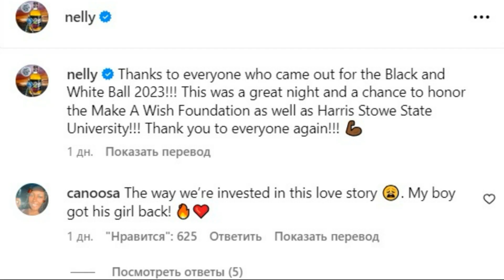Американський репер Nelly відвідав благодійний бал фонду "Make A Wish"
"Дякуємо всім, хто прийшов на Чорно-білий бал 2023!!! Це був чудовий вечір і можливість
вшанувати фонд "Make A Wish", а також державний університет Гарріса-Стоу!!! Ще раз дякую всім!!!" - повідомив він у своєму інстаграмі і розмістив фото...

Університет Гарріс-Стоу (HSSU) — державний переважно темношкірий університет у Сент-Луїсі, штат Міссурі. Університет пропонує близько 50 спеціальностей.
У 2022 році в ньому навчалося 1084 студентів.
До речі  - Державний університет Гарріса-Стоу в Сент-Луїсі (США), названий на честь відомої письменниці Гаррієт Бічер-Стоу, авторки романа «Хатина дядьки Тома» та Вільяма Торрі Гарріса - відомої особистості у Сент-Луїсі.
Чорно-білий бал 2023 - "Black&White Ball 2023" благодійний захід